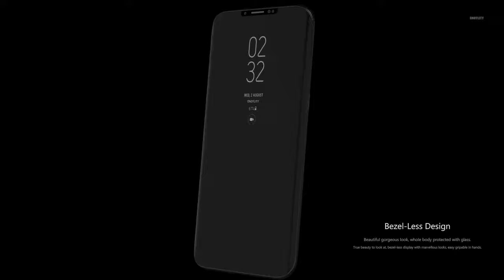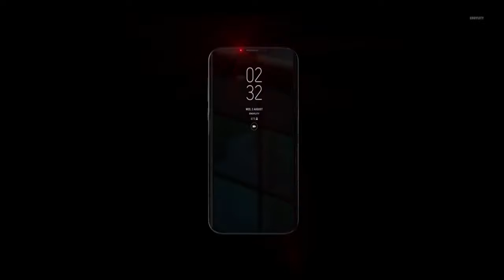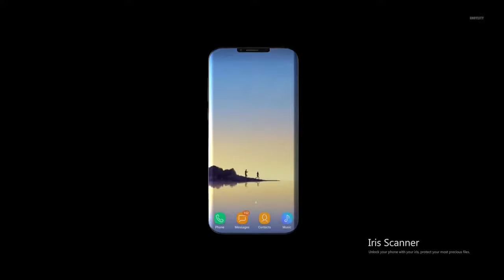Samsung S9 S9 PLUS